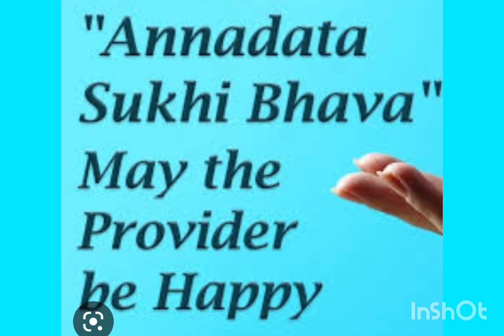ANNADHANAM PHOTOS OF SRI AGNATHA DATHA GARU AND SMT AGNATHA DATHA GARU